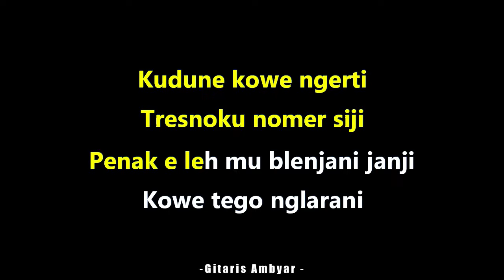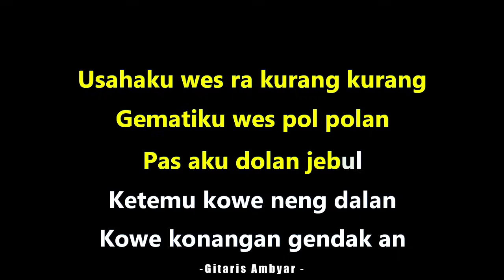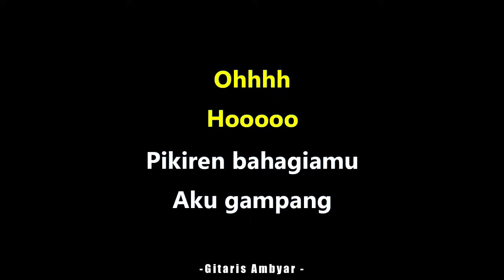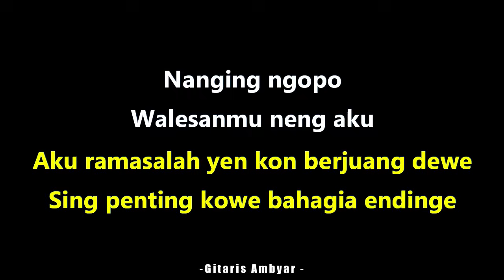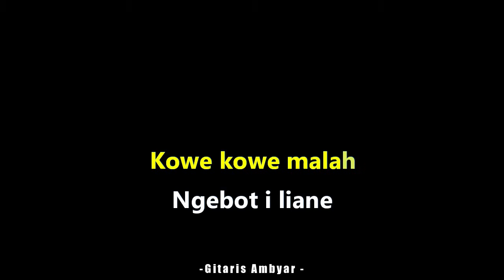Nemen - Gildcoustic (KARAOKE KENTRUNG + BASS)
Karaoke Nemen - Gildcoustic (Versi Kentrung + Bass | Akustik | Tiktok Viral | Ukulele | Keroncong | Koplo Akustik | Tanpa Vokal | High Quality Audio)

SOURCE
• Silahkan pakai audio ini untuk keperluan cover kamu, mohon cantumkan "Instrument by Gitaris Ambyar" di deskripsi video ya.

LYRICS
Kudune kowe ngerti Tresnoku nomer sijiPenak e leh mu blenjani janjiKowe tego nglarani
Usahaku wes ra kurang kurangGematiku wes pol polanPas aku dolan jebul ketemu kowe neng dalanKowe konangan gendak an
Ngomongo... Jalokmu pie? Tak turutane , tak usahakne Aku ramasalah... yen kon berjuang deweSing penting kowe bahagia endinge
Reff : Nanging ngopo , walesanmu neng akuKowe luwih milih dek'eKowe ninggal aku ninggal tatuKurang opo , nek ku mertahanke koweKowe malah ngebot i liane
Pikiren bahagiamu , aku gampang
Kowe malah milih wong kaeJebul aku mbok anggep sepele